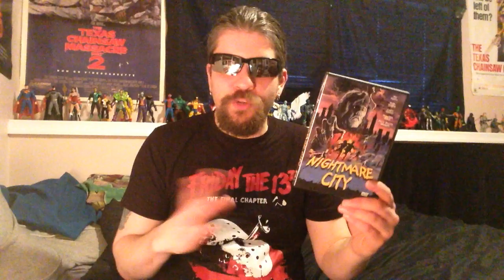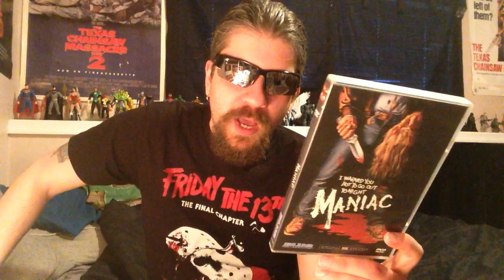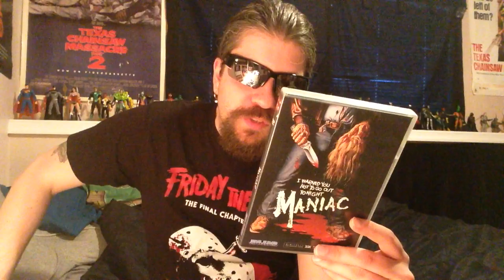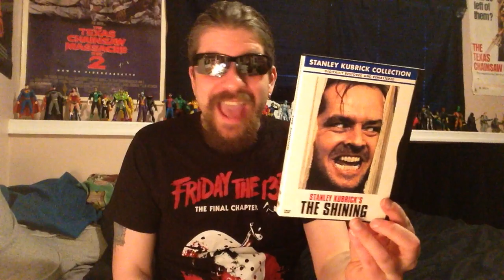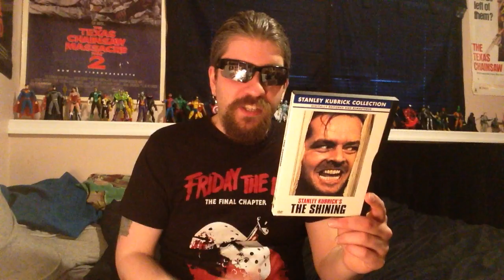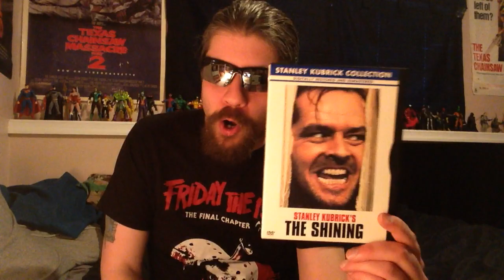Hellhound’s Top Ten Horror Movies From 1980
Tagged by Foolmoon1973, Hellhound lists his ten favorite horror films from the year 1980. Enjoy!